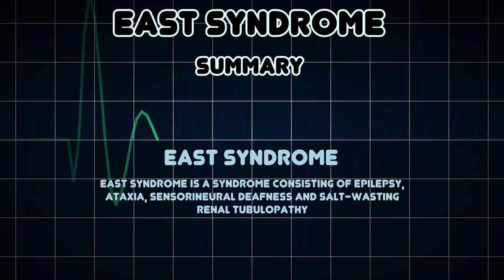EAST syndrome (Medical Condition)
Symptoms, risk factors and treatments of EAST syndrome (Medical Condition)

EAST syndrome is a syndrome consisting of epilepsy, ataxia, sensorineural deafness and salt-wasting renal tubulopathy